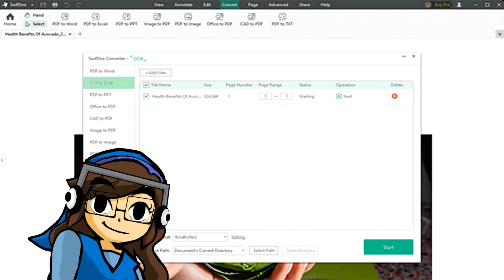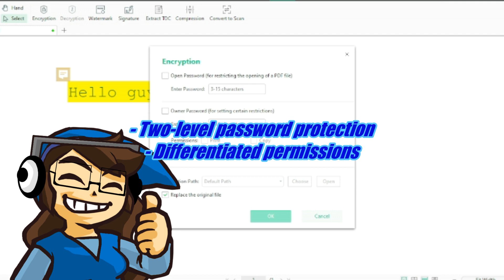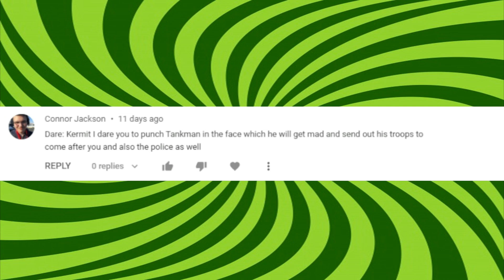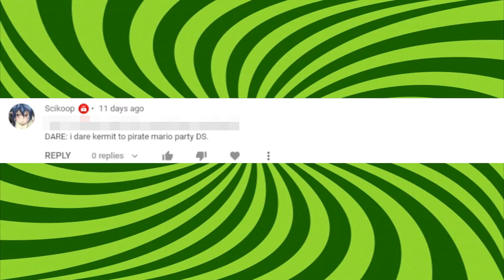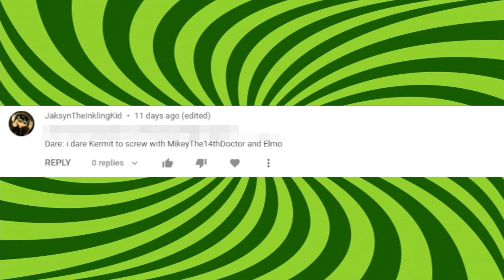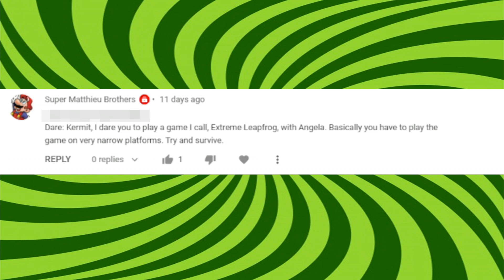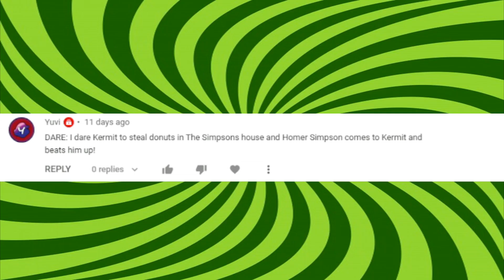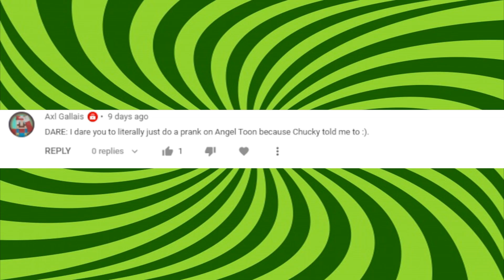Kermit Croaks the Truths and Dares | Episode 2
Here we are with the second episode of the new series "Kermit Croaks the Truths and Dares!" This is where Kermit will take any truths and dares from other users! What kind of truths and dares does Kermit have today? (If yours didn't get in this episode, then don't get too upset! You can always try submitting your truth and/or dare next episode!)